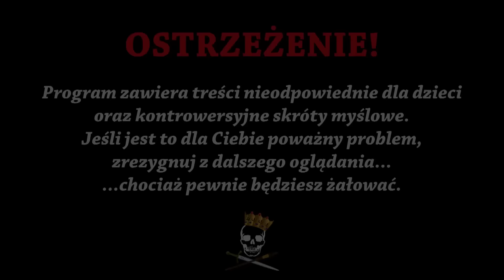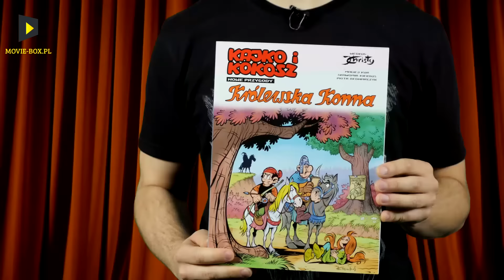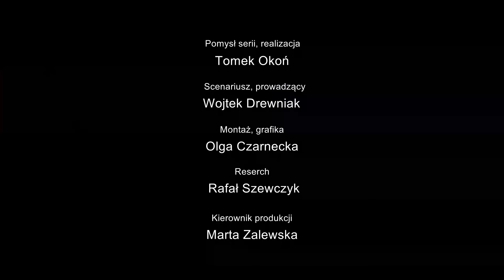Kiedyś to było - kultowe rzeczy PRL-u. Historia Bez Cenzury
W czasach PRL-u ludzie mieli wiele powodów do radości. A to dostali przydział na malucha. A to mogli śledzić losy bohaterów ich ulubionego serialu. No właśnie, w tych czasach powstawały rzeczy, które do dzisiaj są kultowe. O kilku Wam dzisiaj opowiemy. Zapraszamy do oglądania!

Źródła:
    1. Antoni Dudek, Paweł Śpiewak, Polska 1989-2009, Warszawa 2009
    2. Marcin Krzanicki, Komiks w PRL, PRL w komiksie, Rzeszów 2011.
    3. Przemysław Semczuk, Maluch biografia, Kraków 2014.
    4. Górski, Historia konstrukcji samochodów FSO 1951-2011, Warszawa 2013.
    5. Artur Majer, Czterej pancerni i pies i Czterdziestolatek, czyli o małżeństwie romantyzmu z małą stabilizacją [w:] 30 najważniejszych programów TV w Polsce, pod red. Wiesława Godzica, Warszawa 2005, s. 217.
    6. Beata Maćków, Propaganda polityczna w serialu Czterej pancerni i pies. Obraz Rosjan i przyjaźni polsko-radzieckiej [w:] Letnia szkoła historii najnowszej, t. II, 2008.
    7. Krzysztof Lesiakowski, Paweł Perzyna, Tomasz Toborek,  Jarocin w obiektywie bezpieki, Warszawa 2004.
    8. Iwona Kienzel, Kronika PRL. PRL na szklanym ekranie, Warszawa 2015.